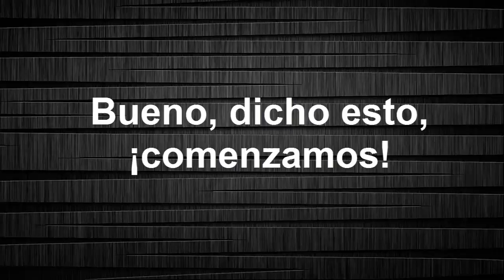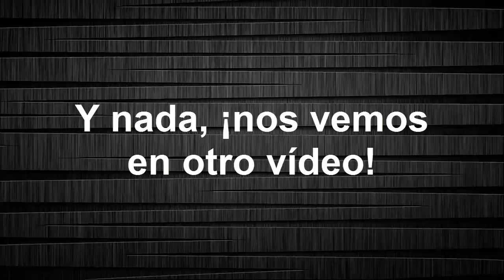Gemplei/Prueba: Left 4 Dead 2 | Zombies YOLO y otras estupideces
Like por los zombies YOLO!! xDDD
Y like si quieres más sepsis gempleis de Left 4 Dead 2 lml
Recuerden dejar su opinión de como se ve el vídeo y eso, aunque ya se que soy muy NOOB voy a intentar mejorar, pero los juegos de zombies no son lo mio Q.Q (decidme marica me da igual)

---Steam---
TrainerRed97
---Skype---
luizz.gzz